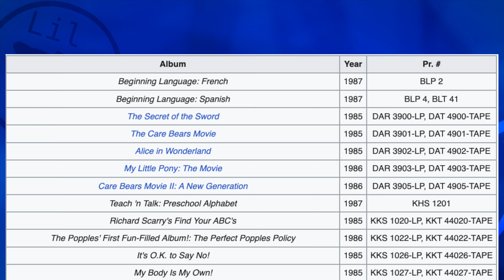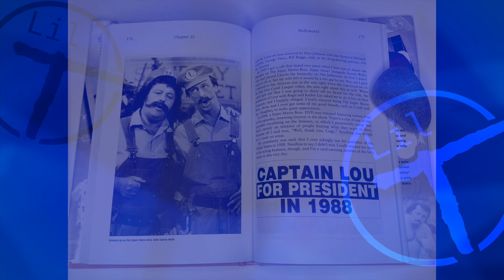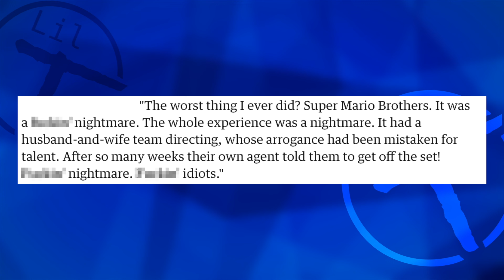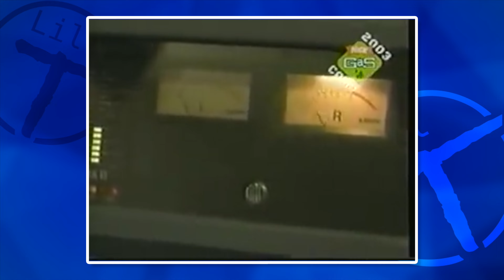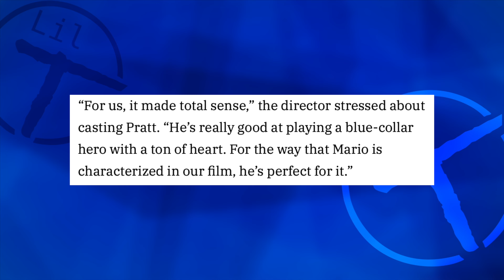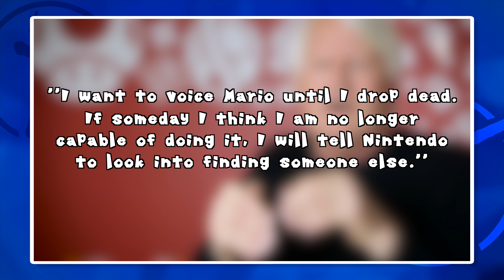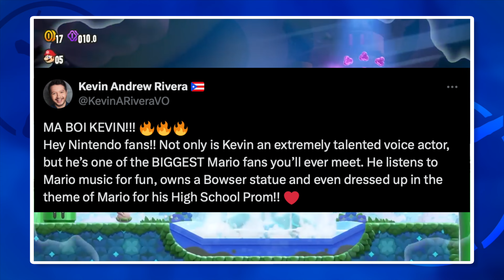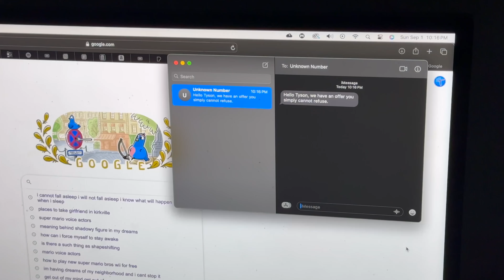The Evolution of Mario's Voice - The Lil T Show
Tyson's voice is changing again, and he is NOT having it.

Co Writer:
JennyDPeriod @JennyDPeriod